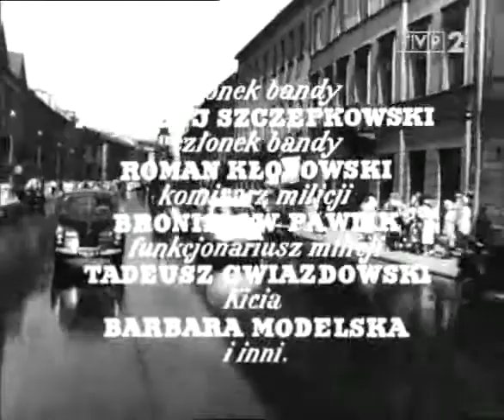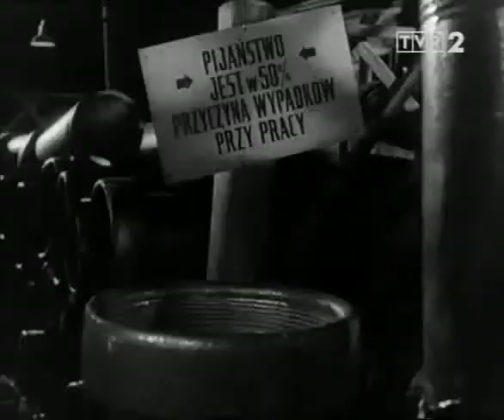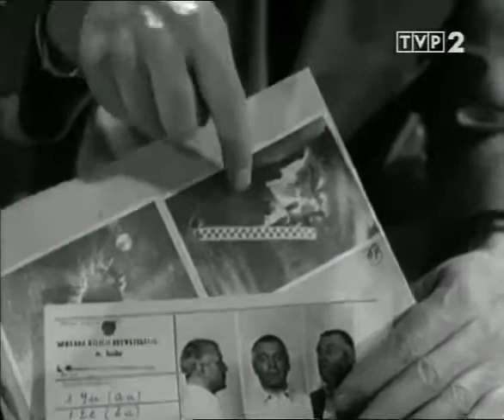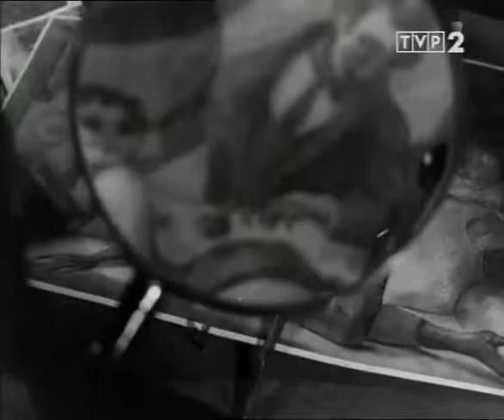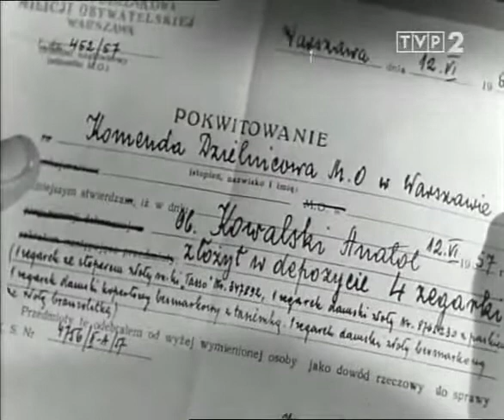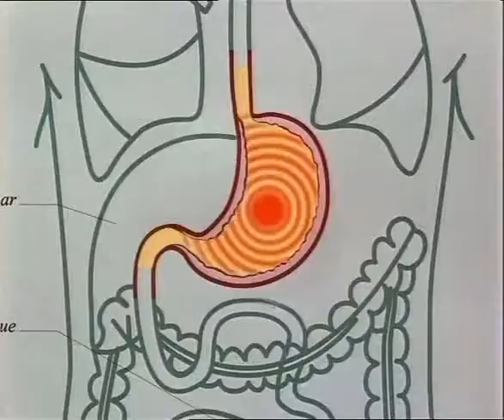Kapelusz Pana Anatola